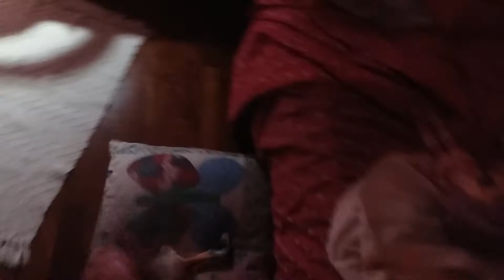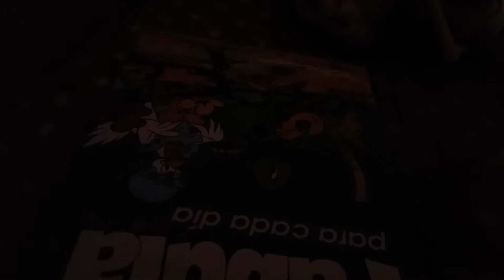Five lalaloopsy jump a the bed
Voices
Jewes voice kata
Zoey voice me
Pialetica voice kayla
Pillow voice kirby girl
Bubbles voice shy girl
Blossom voice salli
Bunny the rabbid voice wise girl